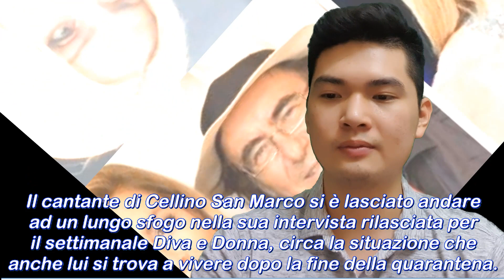Albano, the desperate singer: “I have only exits, no entrances